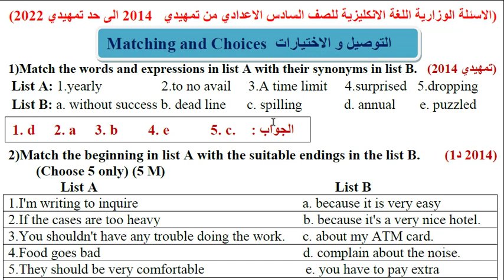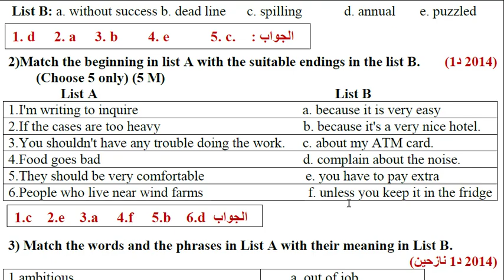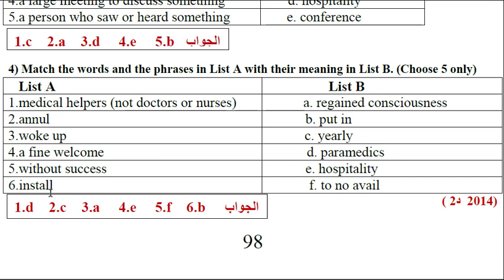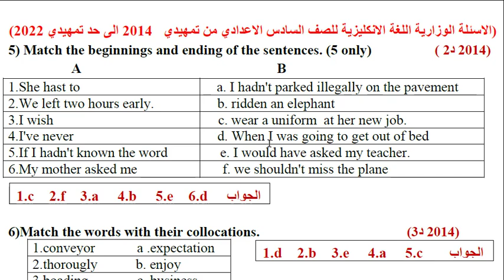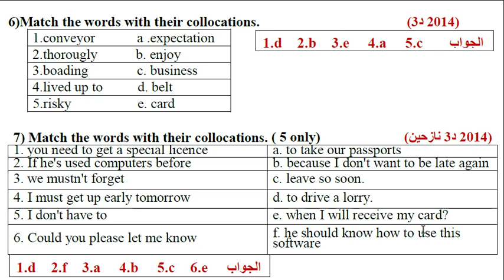كل الاسئلة الوزارية الخاصة بالتوصيلات لسنة ٢٠١٤ _ انكليزي سادس اعدادي